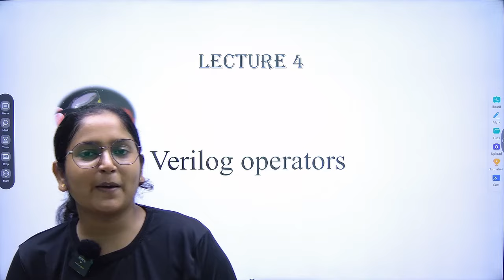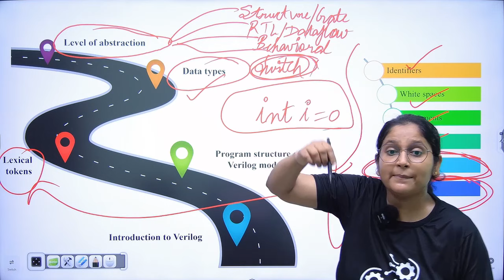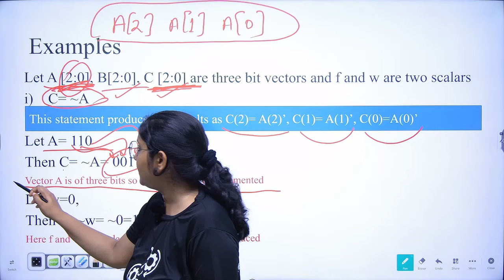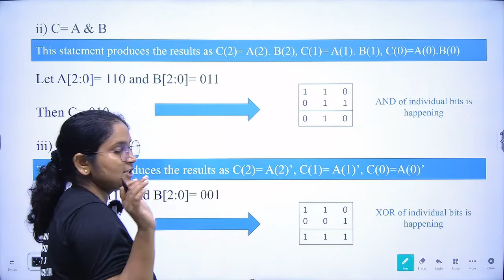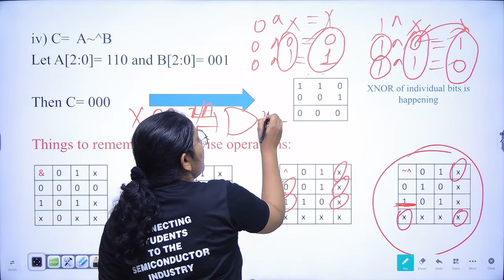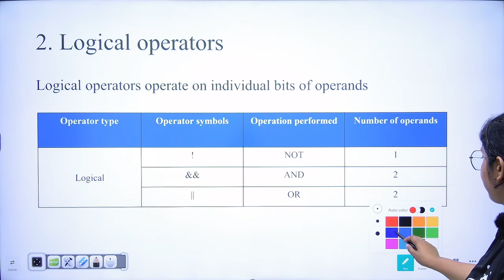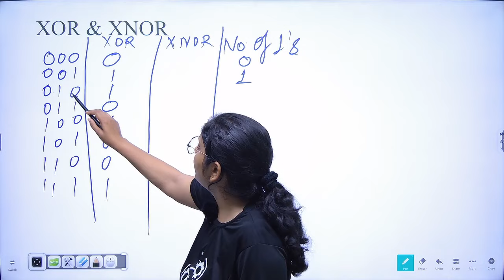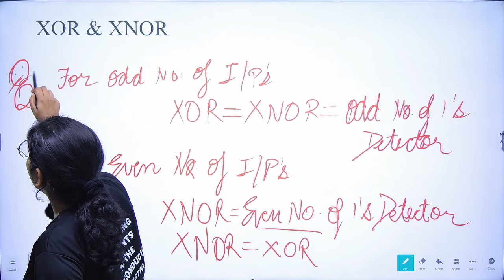Basics of VERILOG | Operators in Verilog Part-1 | Arithmetic, Logical, Equality, Bitwise | Class-2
Basics of VERILOG | Operators in Verilog Part-1 | Arithmetic, Logical, Equality, Bitwise, Relational Operators | Class-2

Best VLSI Courses | 100% Placement Assistance | Job Oriented Advanced VLSI Courses | Reasonable Fees | Visit Us

For detailed Syllabus and queries